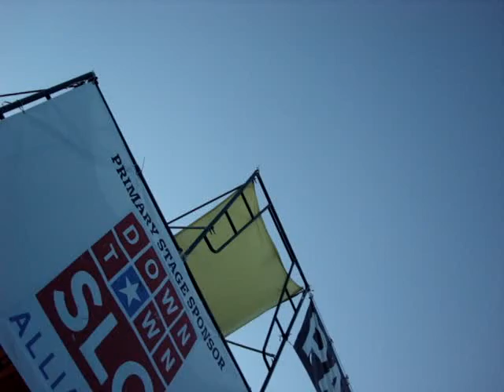Utah Arts Fest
Year ? These things all look the same.